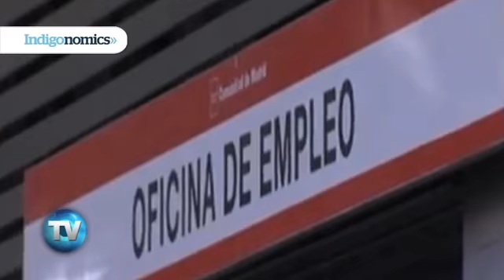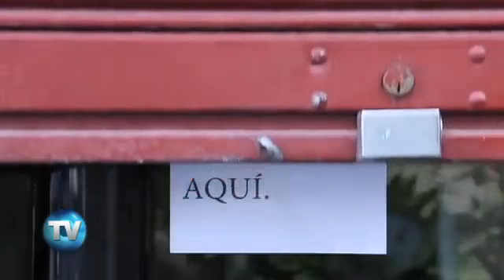Reporte Indigo (Edición 435): Desempleo para rato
La Organización Internacional del Trabajo señala que en México las tasas de desempleo no mejorarán en los siguientes años y que su cantidad de 'ninis' sigue siendo de las más altas.